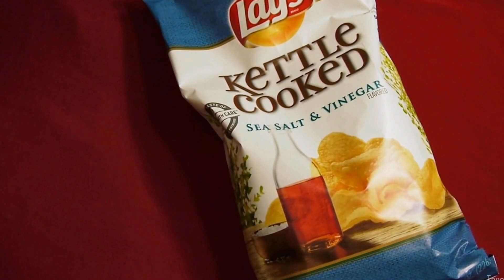eat Kettle Cooked Potato Chips with Queso Blanco Dip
Eating a bag of kettle cooked potato chips with queso blanco dip. Tostitos Queso Blanco cheese dipping sauce with Lay's Kettle Cooked Sea Salt and Vinegar potato chips. Oh yeah it was good.

Lay's Kettle Cooked Chips

Queso blanco is a creamy, soft, and mild un-aged white cheese, commonly used in the Iberian Peninsula, several Latin American countries including Mexico and many parts of the United States. The name queso blanco is Spanish for "white cheese", but similar cheeses are used and known throughout the world by different names. It is sometimes made by pressing the whey from cottage cheese, but more often it is made by heating whole fresh milk to near-boiling, adding an acidifying agent such as vinegar, stirring until curds form, then draining the curds in cheesecloth for three to five hours. If it is pressed, and more water is removed, it becomes known as queso seco. It is similar to (if slightly more acidic than) pot cheese and farmer cheese. It has also been compared to quark (or tvorog) from Central and Eastern Europe and to Indian paneer, and is considered one of the easier cheeses to make, as it requires no careful handling and does not call for rennet or a bacterial culture.